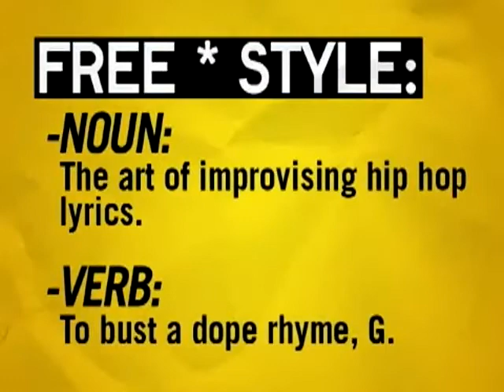Freestyle #7 - Papoose - W/ Interview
This episode featured Papoose.